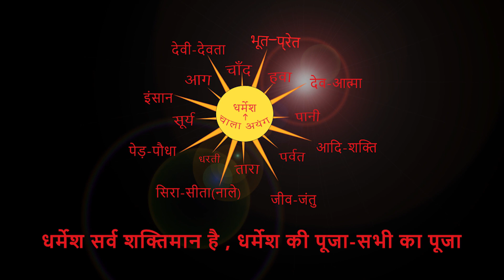वर्षा में सरना भग्त,भगति में लीन। By Chitranjan Oraon